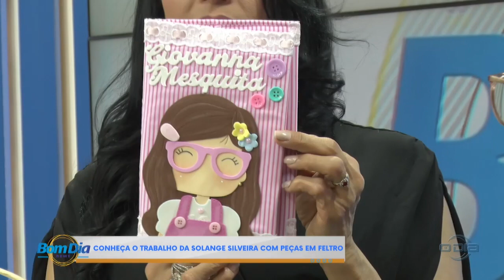Conheça produtos de trabalho artesanal com peças de feltro 26 02 2024